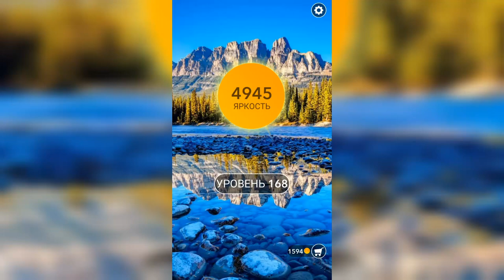Word / Слово Крест: Поиск русского кроссворда / Уровень 168